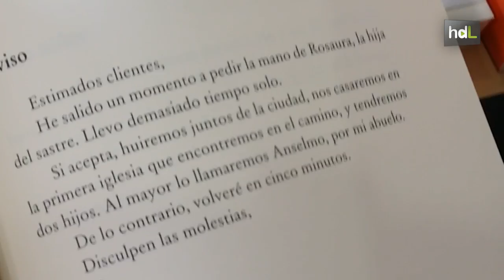Casa Tomada: la librería sevillana y el cartel que se ha vuelto viral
La librería sevillana Casa Tomada atrae la atención de medio mundo. ¿Por qué? Por su particular versión literaria del ya típico 'Vuelvo en 5 minutos'. Un microrrelato, un cartel en la puerta y una foto compartida en redes. A partir de ahí, una locura. Y un poco de cultura viralizada, también.